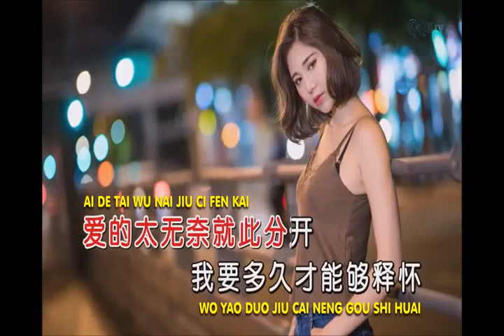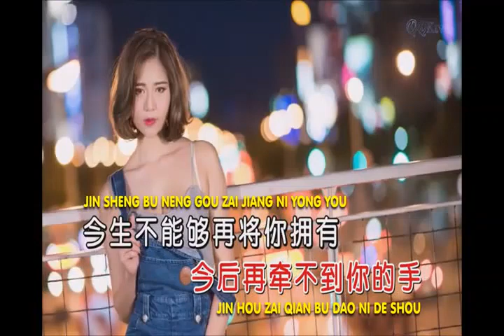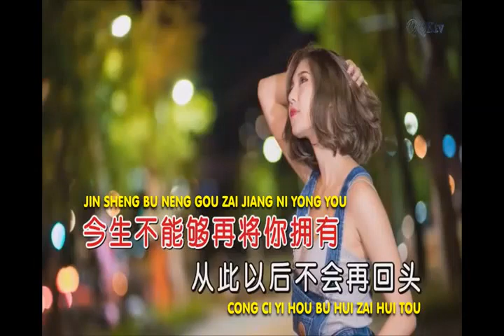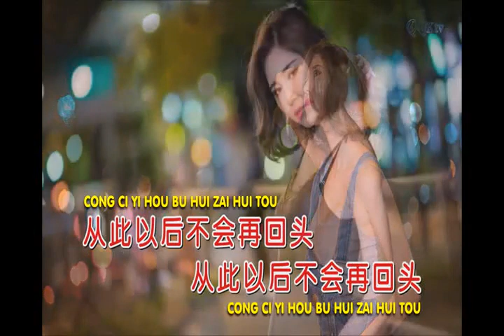BU HUI ZAI HUI TOU by YE XIAO XUAN